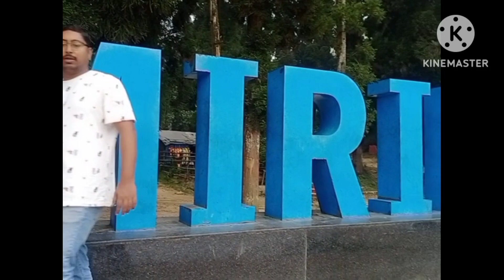mirik darjeelingdiaries darjeelingtour santalivideo miriklake